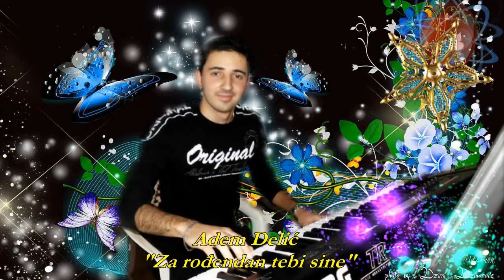Adem Delic - Za rodjendan tebi sine [Uzivo]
Adem Delić - Za rođendan tebi sine "Uživo 2014"
Original song; Adnan Zenunović
Label and copyright: Džimi Džihanović @BiH ®™ 2014